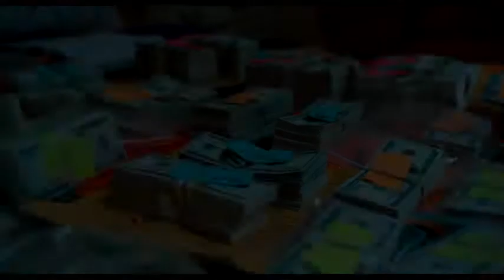The Tax Collector Official Trailer (2020) Shia LaBeouf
The Tax Collector Official Trailer (2020)

David (Bobby Soto) and Creeper (Shia LaBeouf), are "tax collectors" for the crime lord Wizard, collecting his cut from the profits of local gangs' illicit dealings. But when Wizard's old rival returns to Los Angeles from Mexico, the business is upended, and David finds himself desperate to protect what matters more to him than anything else: his family.

A "tax collector" for a crime lord finds his family's safety compromised when his boss's old rival shows up in LA and upends his business.

Director: David Ayer
Writer: David Ayer
Stars: Shia LaBeouf, Lana Parrilla, Chelsea Rendon